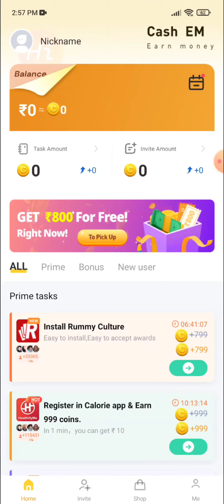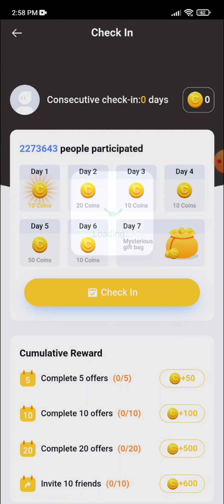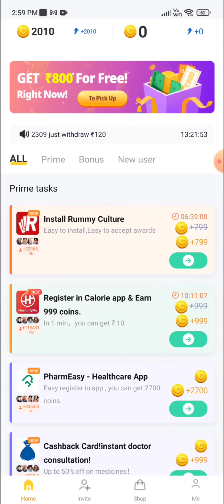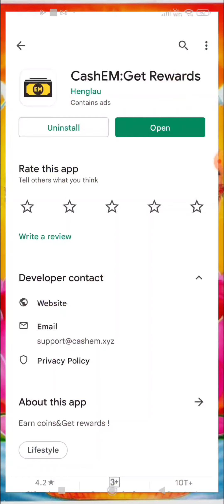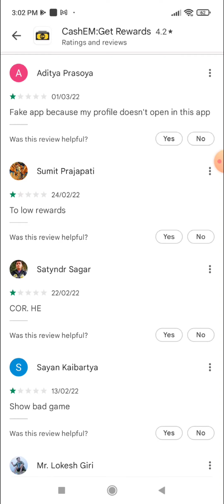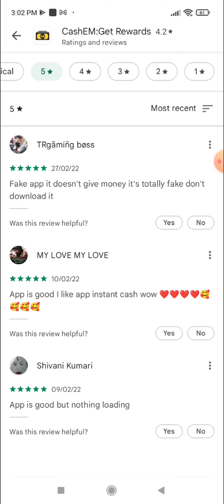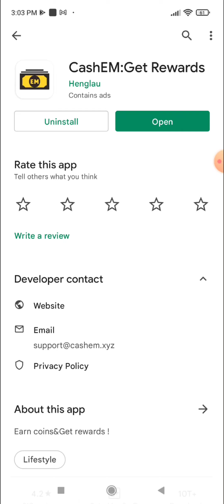CashEM app real or fake | free google play gift card | Garena free fire | Tech Lover DK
Hello viewers

In this video i am going to tell you about a app named cashem